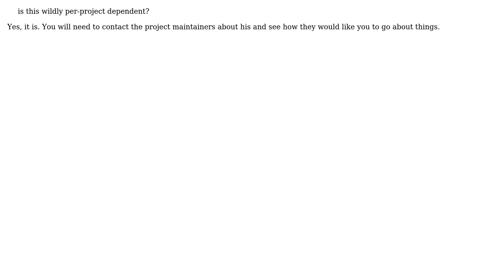Software Engineering: Open Source sponsored feature development (2 Solutions!!)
With thanks & praise to God, and with thanks to the many people who have made this project possible! | Content (except music & images) licensed under CC BY-SA | Music | Images & others | With thanks to user Suma user Philip user Oded and the Stack Exchange Network Trademarks are property of their respective owners. You are responsible for your own actions.